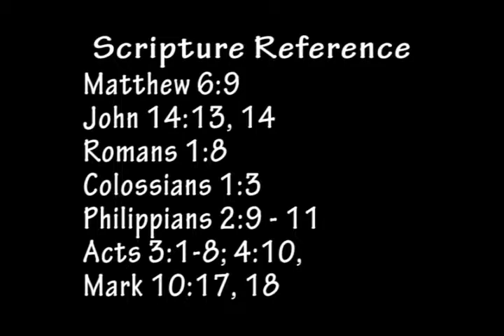Pray to God like Jesus Taught in the Lord's Prayer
We need to pray according to the formula in the Bible. God's Word is our standard for truth. Pray to God not Jesus